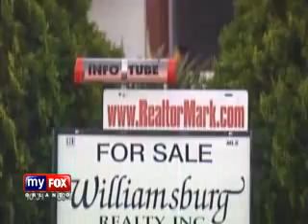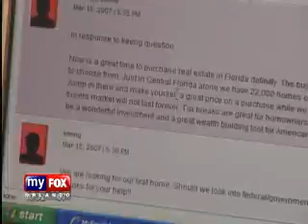Homeowners Face Dilemma: Sell or Wait?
Homeowners looking to sell in a slow market face the question of whether to sell now or wait until the market improves.